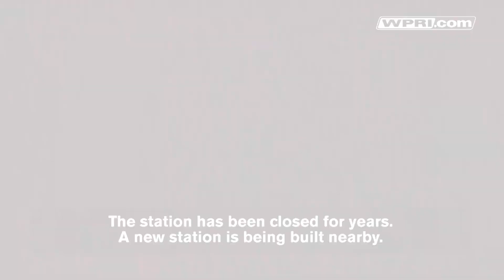VIDEO NOW: Fire breaks out at old Pawtucket train station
A fire at the old Pawtucket-Central Falls train station is being investigated.